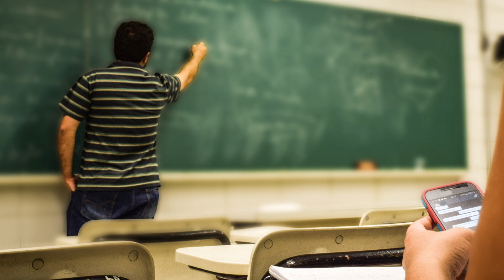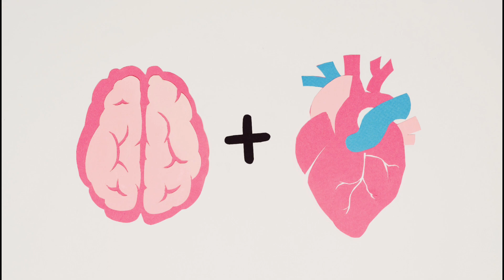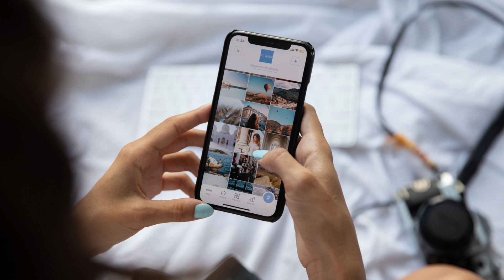Most Powerful Manifestation Technique | Sikreto ng Mayayaman